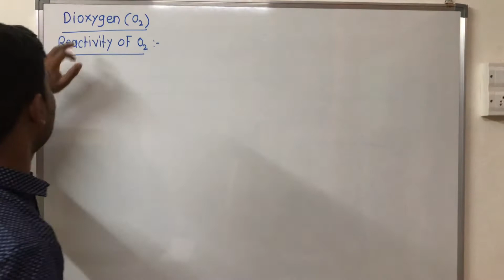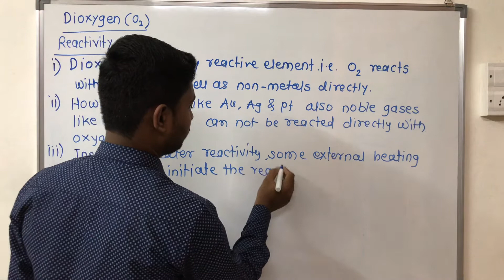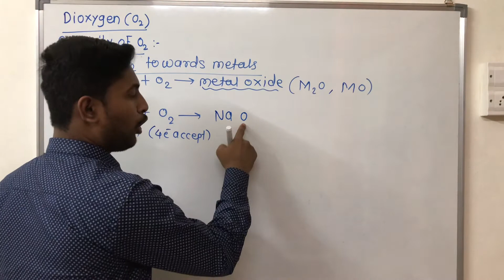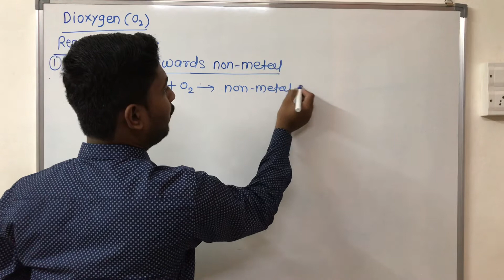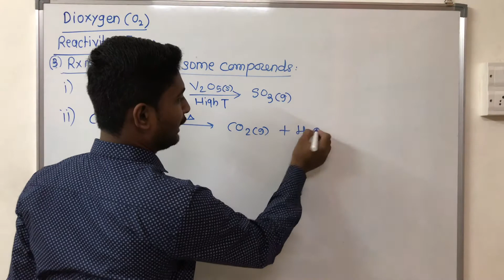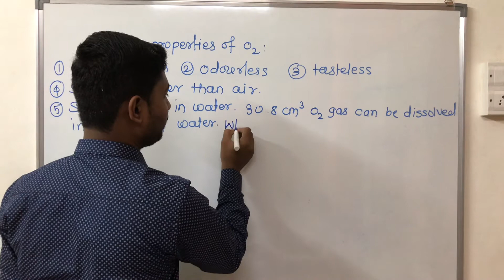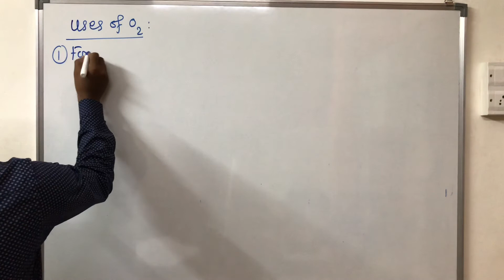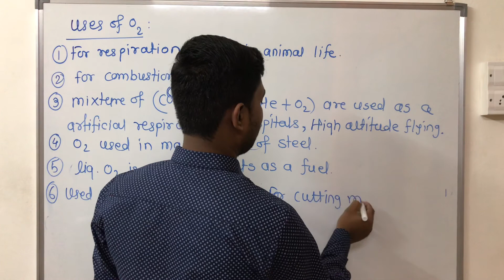01 Dioxygen properties uses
Discription  01p block elements